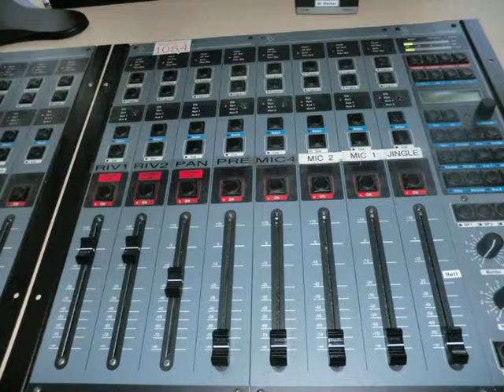Radioaktiv University Radio Station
Interview with an exchange student who worked in Bangalore, India.